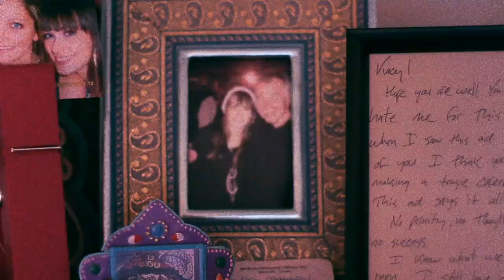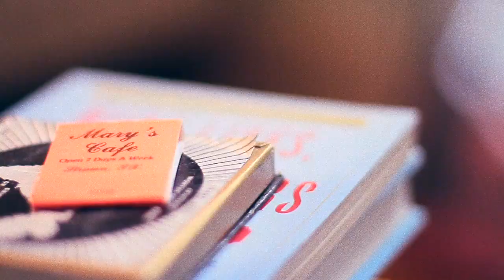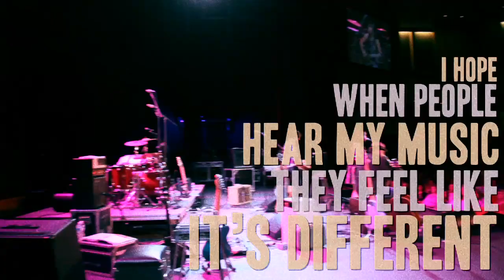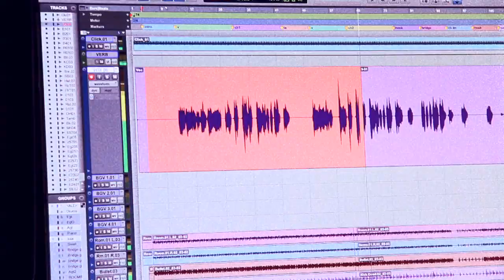Get to Know Kacey Musgraves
Sign up to the Kacey Musgraves email list & see all upcoming tour dates